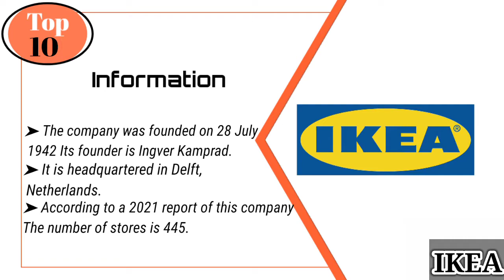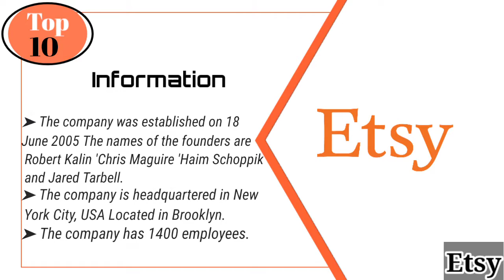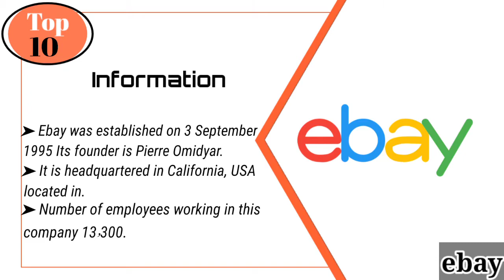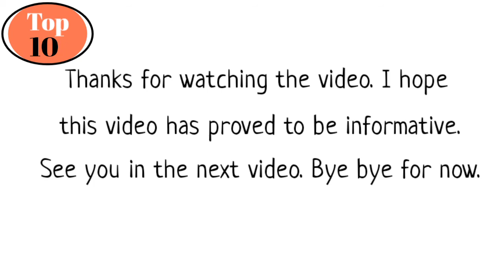Top 10 Shopping sites in the world | Top ten info top | 10 best online shopping sites 2022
top 10 best online shopping sites 2022
top 10 most famous shopping sites
10 most popular online shopping sites
10 world biggest shopping sites
beast top 10 shopping sites